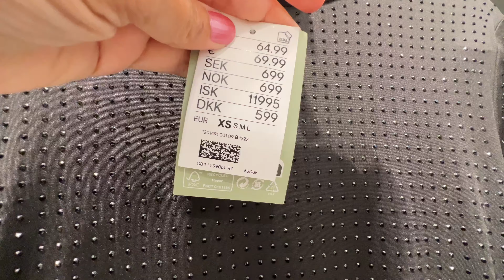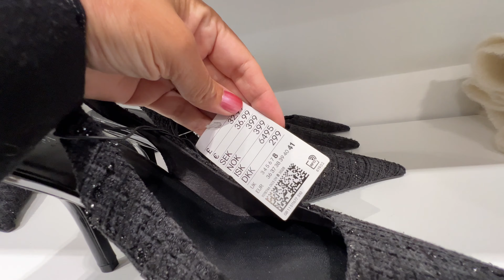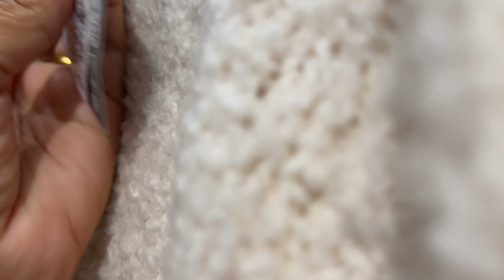💖H&M WOMEN’S NEW💋💘WINTER COLLECTION NOVEMBER 2023 / NEW IN H&M HAUL 2023🌷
Walking Intro 3:00
 H&M Haul 3:47
 NEW IN Update 8:03
 Spring Update 14:50